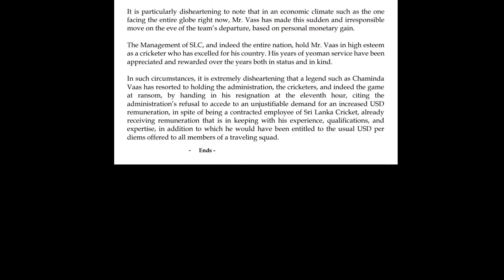Ai Mokada EP01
වාසිට අවාසි වුණේ හම ද